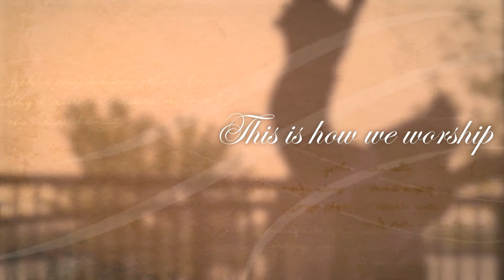"Arise School of Dance" We dance for the Glory of God Trailer #2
Arise School of Dance exists to bring glory to the Lord through providing excellence in dance training along with high standards in music, costumes, and style, teaching students to praise the Lord and proclaim His truth with their talents.